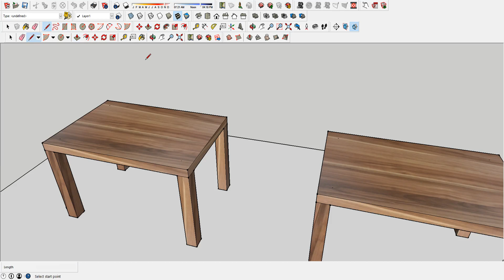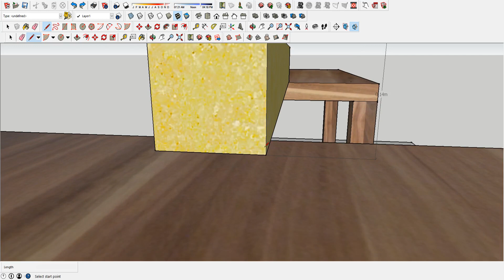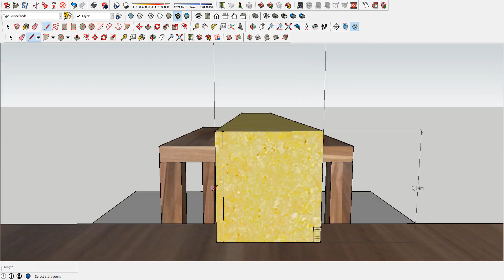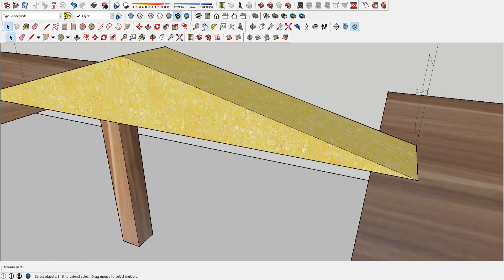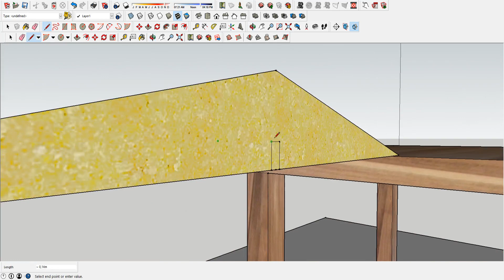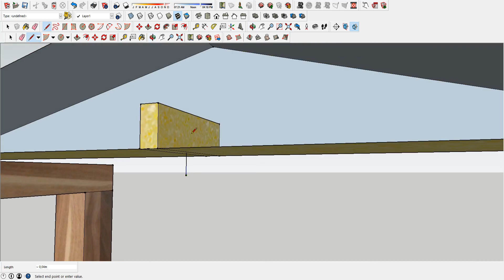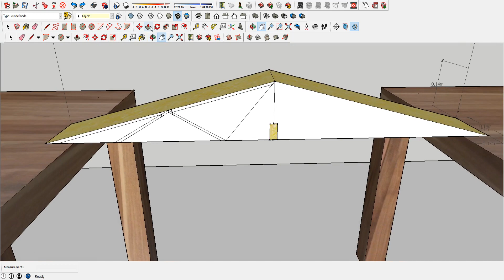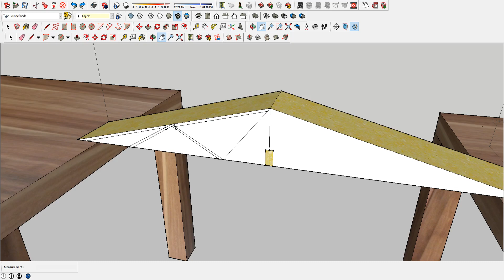Challenge z widzami? Wyzwanie budowy modelu mostu. Do wziecia Wkrętarka MAKITA 18V DF457DWE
edit: Oczywiście pod koniec filmu miałem na myśli wkrętarkę Makity, nie pilę, przepraszam za pomyłkę.